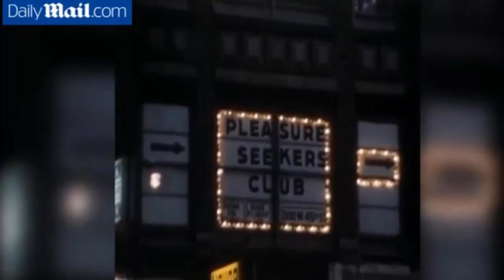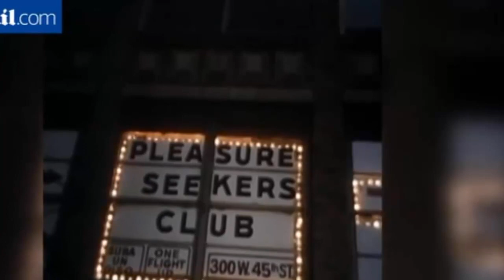Before the great clean-up began! Vintage pictures of New York in the 1970s.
Before the great clean-up began! Vintage pictures of New York in the 1970s show the raw life of the city in stark contrast to its modern glitz.
Stunning pictures have emerged that offer a glimpse into New York's gritty past when it was just a shadow of the city it would become.
The incredible images, taken over a decade before the famous 'clean up' of the city under Mayor Rudy Giuliani in the 1990s, show some of the Big Apple's landmarks as they were back then including Times Square, the Statue of Liberty and a poignant view from inside the World Trade Center.
Other shots portray the other side of the city that never sleeps as Chinatown and Harlem look rundown and graffiti is sprayed all over the subway.
The snaps were taken by Australian Terry Dwyer, 65, from Sydney, as he visited New York in 1979.
'I found New York City to be almost overwhelming so I took photos of scenes to help me remember,' he said